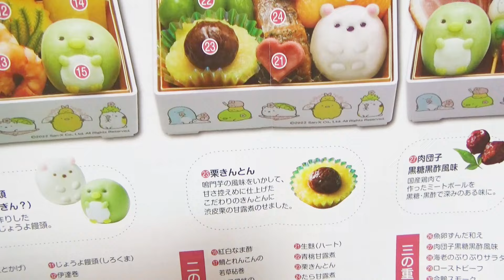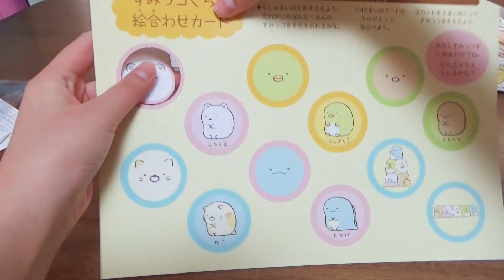おせち・三段重「すみっコぐらし」がベルメゾンから届いたよ♪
年末年始はこれを食べます！
とっても美味しそうな「すみっコぐらしのおせち・三段重」が届きました。